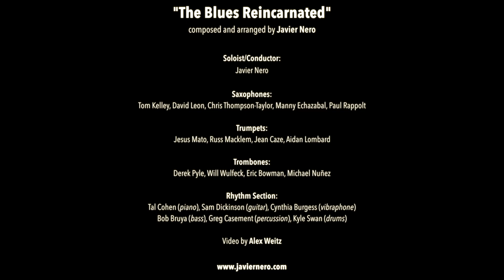The Blues Reincarnated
"The Javier Nero Jazz Orchestra"

"The Blues Reincarnated" Composed and Arranged by Javier Nero.

Soloists: Tal Cohen- Piano,
Javier Nero- Trombone,
Chris Thompson-Taylor/Manny Echazabal- Tenor Saxophones.

Voice: Veronica Swift

Saxophones: Tom Kelley (Lead), David Leon, Chris Thompson-Taylor, Manny Echazabal, Paul Rappolt

Trumpets: Jesus Mato Jr (Lead), Russ Macklem, Jean Caze, Aidan Lombard

Trombones: Derek Pyle (Lead) Will Wulfeck, Eric Bowman, Michael Nuñez (Bass)

Rhythm: Tal Cohen- Piano, Bob Bruya- Bass, Kyle Swan- Drums, Sam Dickinson- Guitar, Cynthia Burgess- Vibraphone, Murph Aucamp, Greg Casement- Percussion

Video by Alex Weitz